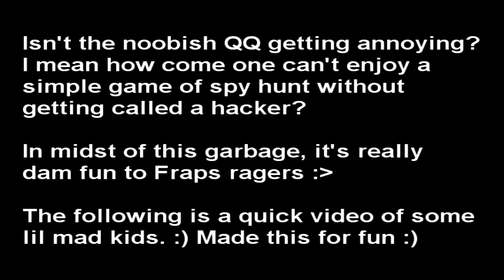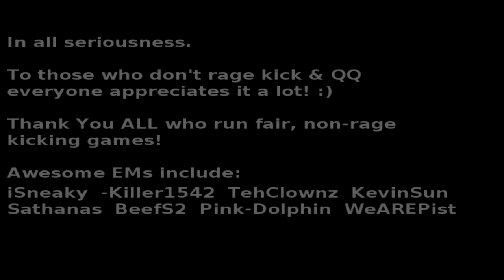-Corgi Responds to QQers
Hello Everyone!

I was getting annoyed with all the QQ in this one game so I decided to prove some kids wrong... you CAN get Unbelievables without hacking! :) I made this for fun BTW!

Enjoy! (And don't hate - I was procrastinating a lot of dam school work @ the time!)